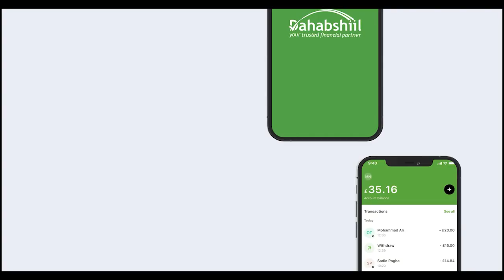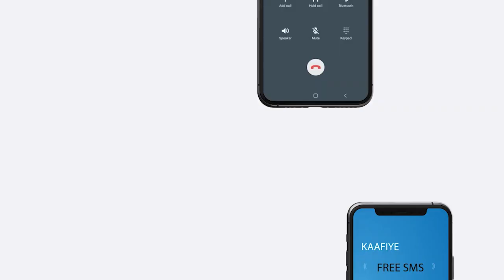Waa Maxay Faaidada Biriishka Dacar Budhuq Uleeyahay Bulshada Somaliland''Wasiir Ataash